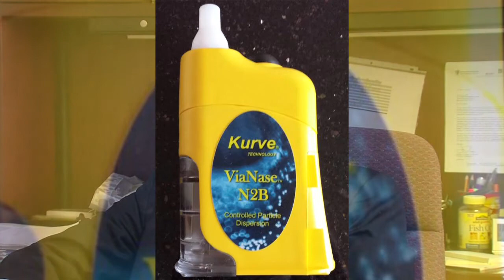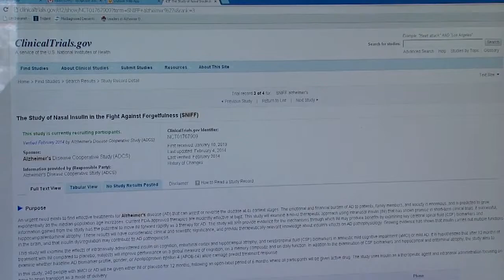On Your Side health segment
Alzheimer's disease is the fastest growing threat to health in the u.s, there's a good chance someone in your family is affected by it.